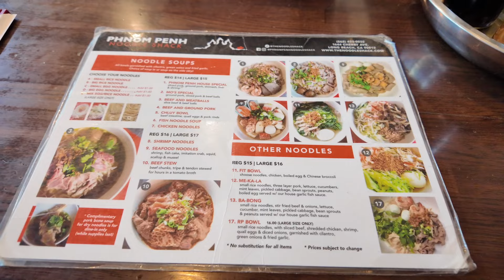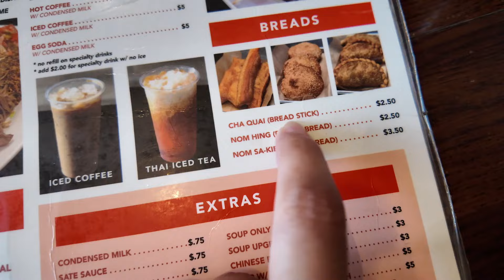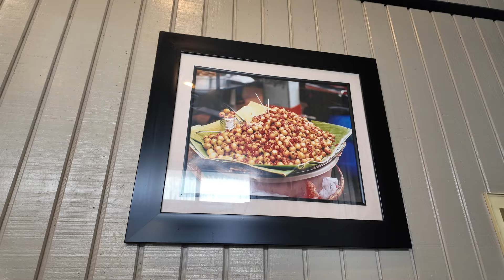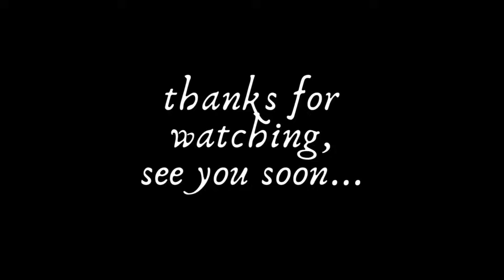Cambodia Town In Long Beach, California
Thank you all for stopping by. In this video, we explored a little area called Cambodia Town in Long Beach, Ca. It actually has the largest Cambodian population outside of Cambodia.